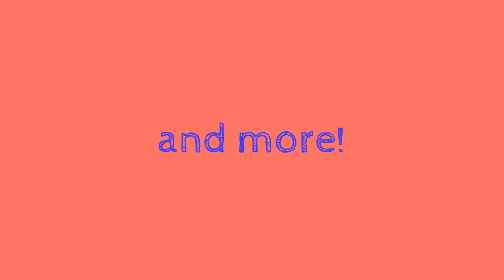channel trailer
No Description To Show.